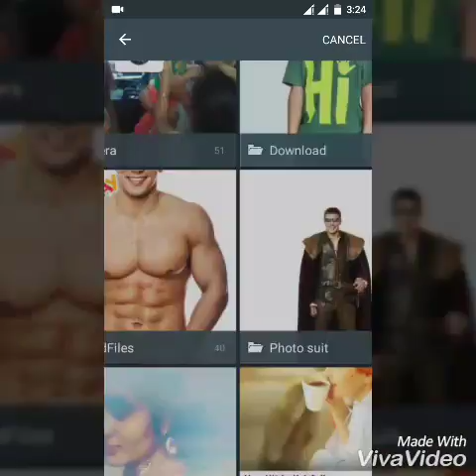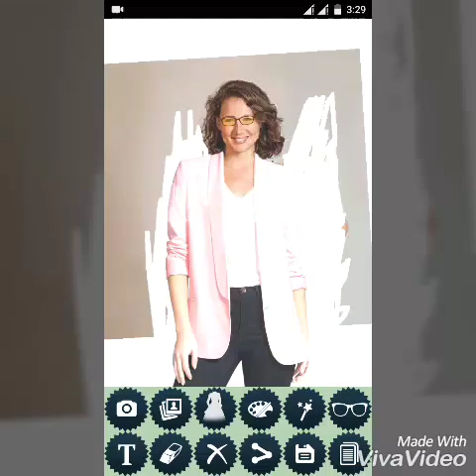photo suit for women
The complete photo suit for women with amazing collection of outfits.